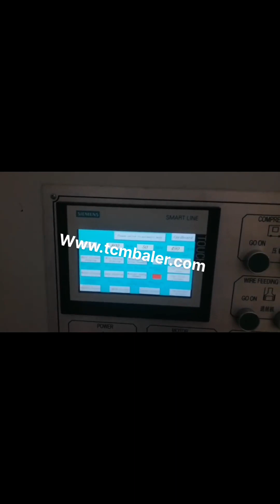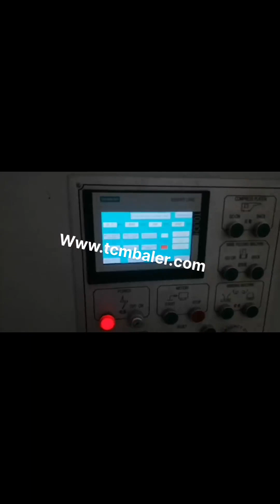cardboard baling machine tcm baler price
TCM balers and kinds of baling press machine Ethiopia, shear Monaco, 2019, 12, 28If you get any questions, Pls feel free to contact our engineer here,, 724hours, CHAT NOW TCM Korea, LD series Lifting Door Vertical Baler New Zealand, 2019, 12, 28TCM, LD series baler machine is one of our most popular down stroke balers. It is with great use in the disposal of cardboard or carton. So it is also popular named cardboard baling press machine or carton compressor. China Baler cardboard machine sale to Mozambique Uganda, Switzerland, 2018, 5, 7Baler cardboard machine. Buy hydraulic Baler cardboard machine with cheap wholesale factory price from China best supplier and manufacturer TCM BALER dealer, we have best quality recycling baler machine for sale than enerpat, valvan, chuangda, tenf, keshang Baling Press Machine Price Tajikistan, Baling Press Price South Africa, Baling press machine is to help save the transportation cost or storage cost by compressing materials into much smaller size. How to choose the most price favorable baler machine, So you should know better about the factors which affect baling press machine price. Know better about your baling requirements before purchase China Cardboard Baling Machine India, Cardboard Baling Senegal, China Cardboard Baling Machine manufacturers, Select 2020 high quality Cardboard Baling Machine products in best price from certified Chinese Packing manufacturers, Packing Equipment suppliers, wholesalers and factory on Made, in, China.com China Cardboard Baler San Marino, Cardboard Baler Barbados, From their strategies and end products to how that are preserving and protecting the environment. We provide global buyers with a complete resource for their packaging needs such as cheap China Cardboard Baler. You can also find other packaging and printing solutions such as baling machine, hydraulic baler, baler with competitive price. Baling Machines Cape Verde, Baling Machine Latest Price Sweden, Twin Rotatable Box Cardboard Baling Machine Rs 12 Lakh, Piece Get Latest Price Our firm ensures to meet the diverse requirements of esteemed clients, by offering a superior range of Twin Rotatable Box Cardboard Baling Machine. China baler supplier and manufacturer Guinea, Bissau, Poland, 2019, 12, 27TCM is the best baler machine supplier in China to supply our customers many kinds of products just like vertical baler, horziontal baler machine, shear machine and so on. Baling Presses at Best Price in India Find here online price details of companies selling Baling Presses. Get info of suppliers, manufacturers, exporters, traders of Baling Presses for buying in India. Cardboard baler machine for sale Iceland, March 2020 Macedonia, Explore 4 listings for Cardboard baler machine for sale at best prices. The cheapest offer starts at R 44 900., Check Price. Recycling business start up vertical baler for sale, Cardboard baler. Pietermaritzburg, Kwazulu Natal. R 44 900 . I am selling my cardboard baling machine. The machine has been in storage and the control panel has, China Cardboard Baler Austria, Cardboard Baler Finland, From their strategies and end products to how that are preserving and protecting the environment. We provide global buyers with a complete resource for their packaging needs such as cheap China Cardboard Baler. You can also find other packaging and printing solutions such as baling machine, packing machine, hydraulic baler with competitive price. China Cardboard Balers Yugoslavia, Cardboard Balers Malawi, From their strategies and end products to how that are preserving and protecting the environment. We provide global buyers with a complete resource for their packaging needs such as cheap China Cardboard Balers. You can also find other packaging and printing solutions such as hydraulic baler, baling machine, baler with competitive price. Cardboard Baling Machine Latvia, Cardboard Baling Machine Jamaica, Alibaba.com offers 7,164 cardboard